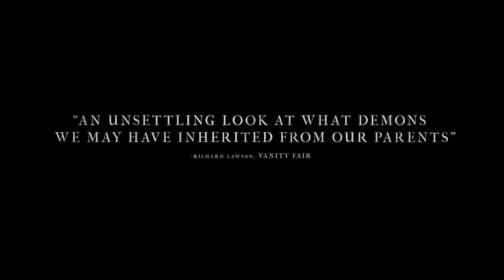Hereditary (2018) Ending Explained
Hereditary is a 2018 American supernatural horror film written and directed by Ari Aster, in his feature directorial debut. It stars Toni Collette, Alex Wolff, Milly Shapiro, Ann Dowd, and Gabriel Byrne, and follows a family that begins to be haunted following the death of their reclusive grandmother. The film premiered on January 21, 2018 at the 2018 Sundance Film Festival in the Midnight section[2] and is scheduled to be released in the United States on June 8, 2018.[3]

Twitter- @nerdround Check Out Some Awesome Artwork! Tik Tok - @directbulletin